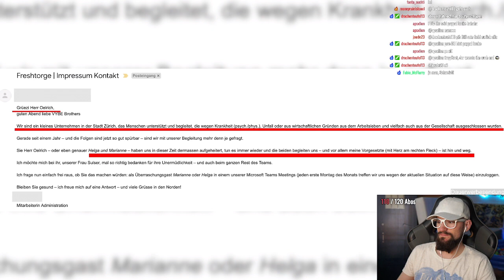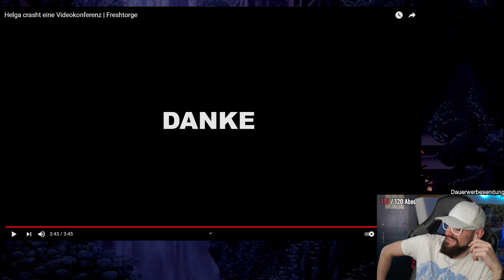Helga crasht eine Videokonferenz 😂 Reaction auf Freshtorge